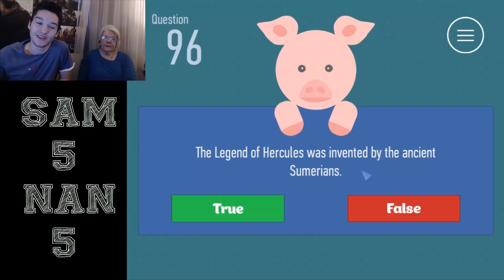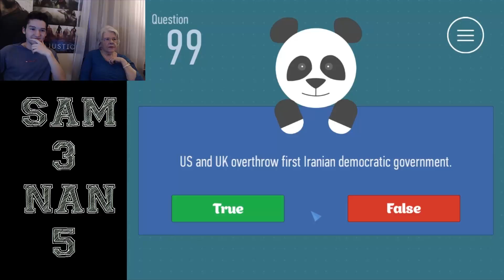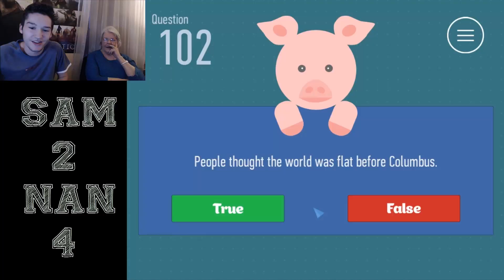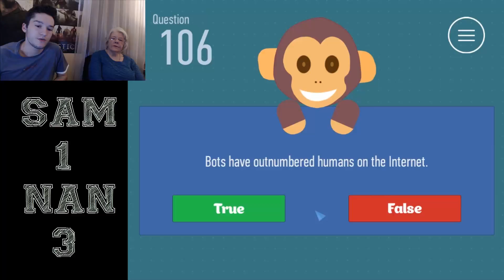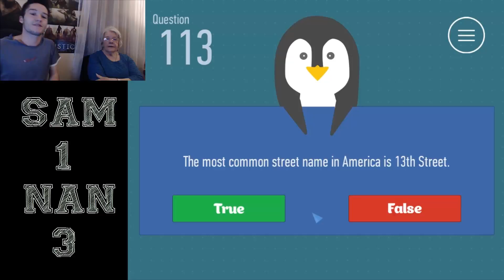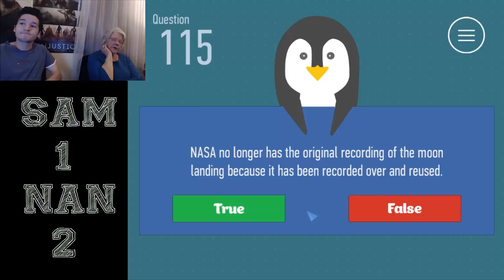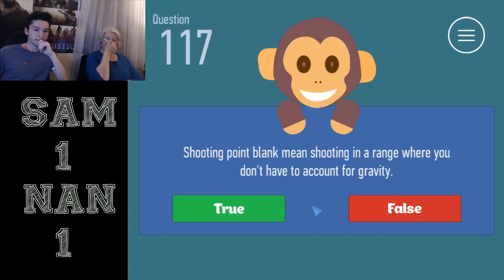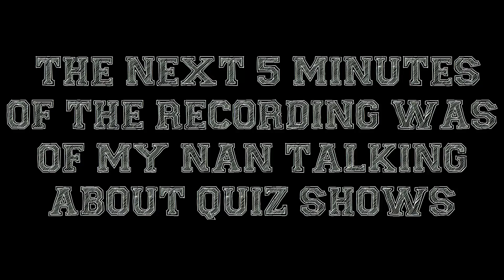True or False with my Nan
Hey everyone this is true or false against my Nan. Enjoy.